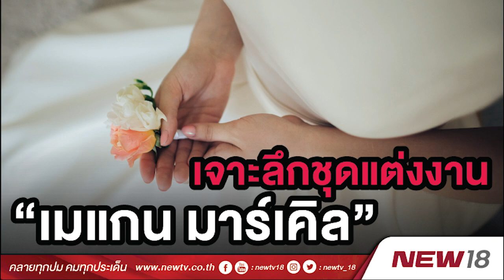เจาะลึกชุดแต่งงาน "เมแกน มาร์เคิล"